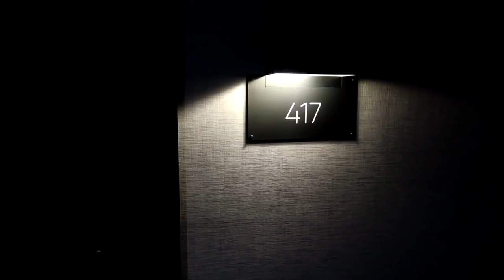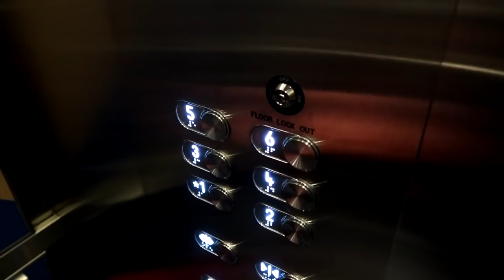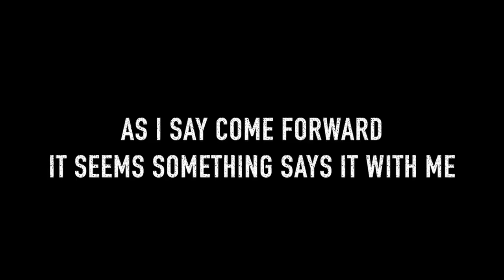3AM Spirit Box In A Haunted Hotel!!!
3AM Spirit Box In A Haunted Hotel!!!

                                                         Tyler.M